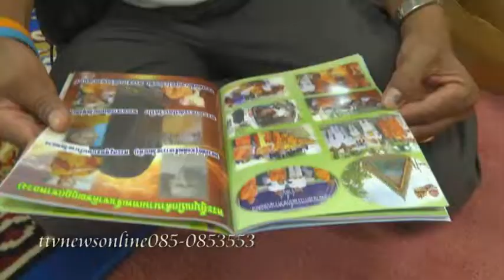ชีวประวัติ พระครูธรรมสรคุณ (เขียน ขนฺธสโร) วัดกะทิง เขาคิชฌกูฏ